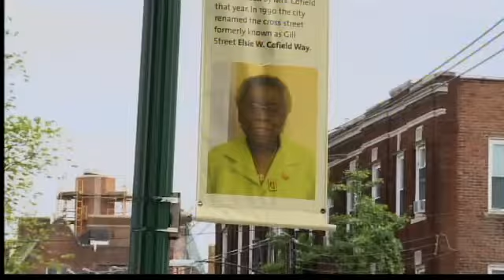Recent thefts set back AIDS organization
A New Haven organization that's been helping AIDS patients for more than a quarter of a century is the target of thieves.